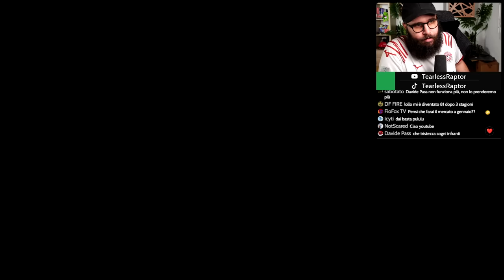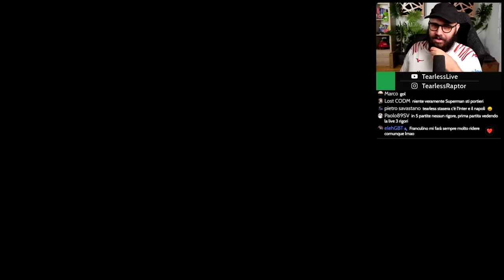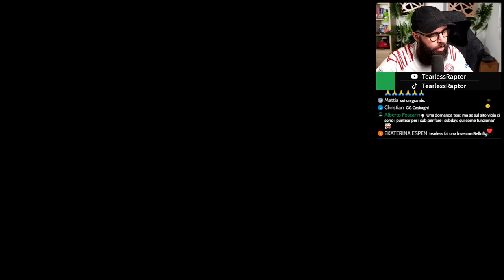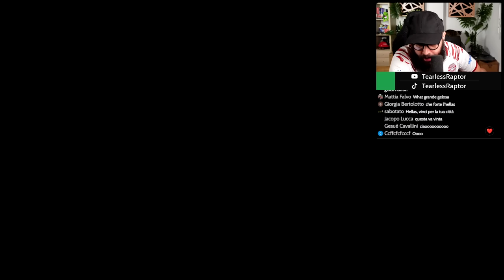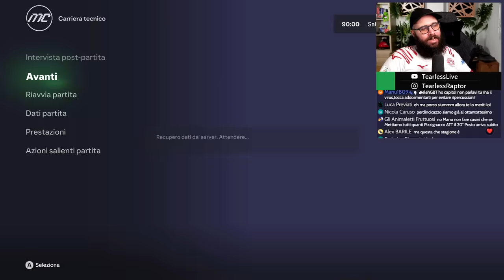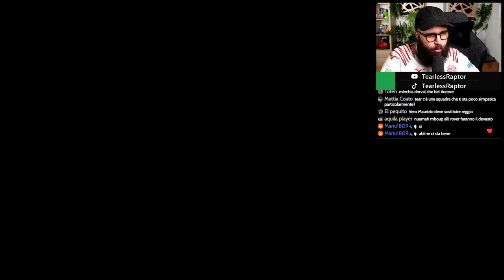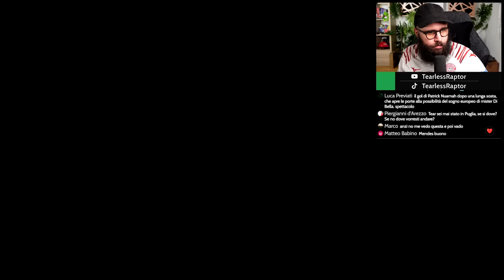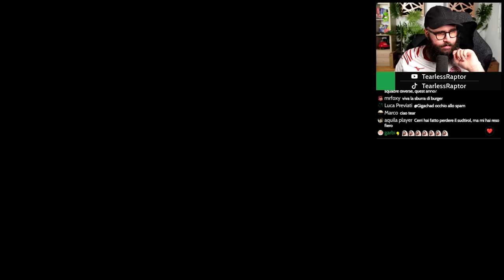INIZIO della SERIE A in SALITA! Questa Squadra sa SOLO PAREGGIARE! | Carriera Südtirol EA FC 24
Sesto Episodio della Carriera con il Südtirol su EA FC 24. Oggi giochiamo la Prima Metà della Terza Stagione - la Prima in Serie A. Quanta fatica...